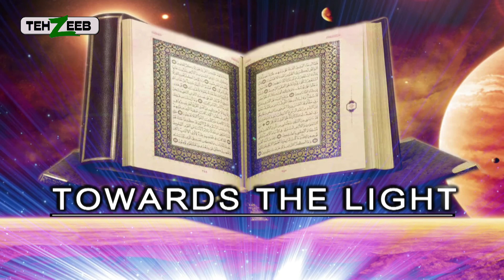Toward the light arbic Ep 10 part 04